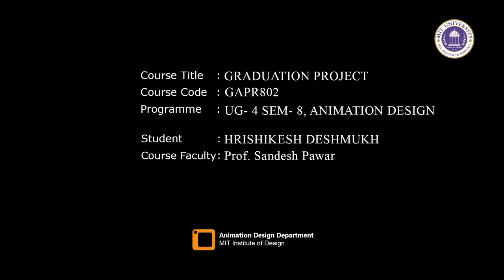ZEE VAJWA IDENTS and CHARACTER ANIMATION - B.Des GRADUATION PROJECT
A compilation of the character animations I made for Zee's new Channel branding project. Some of them are used as idents and some as broadcast elements.
The background is an addition for the graduation project only and not included in the idents.